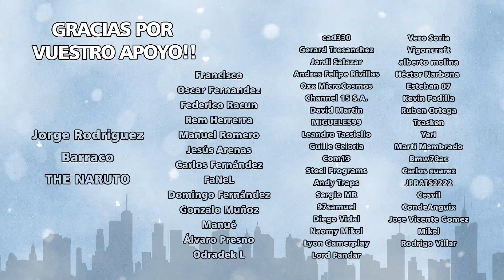Cities Skylines gameplay español | ep 4 - SNOWFALL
ENLACE A LA COLECCIÓN DE STEAM ABAJO!!

Esta vez construiremos una gran ciudad en una planicie completamente helada!

La serie va a estar mucho más enfocada a la red de transporte y carreteras que al zoneo o la decoración. En contraposición con las series anteriores en las que hicimos mil y una formas adaptando las calles al terreno.

Espero que os guste tanto o más que las anteriores!!

Mil gracias por verlo y por vuestros likes!! Un abrazo Hamij@s!